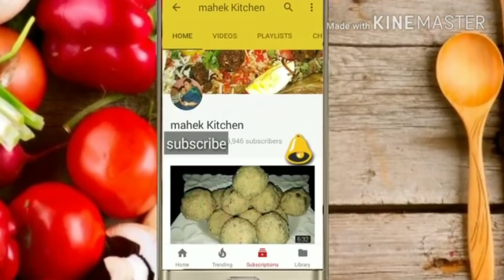Mutton khichda, in very easy way